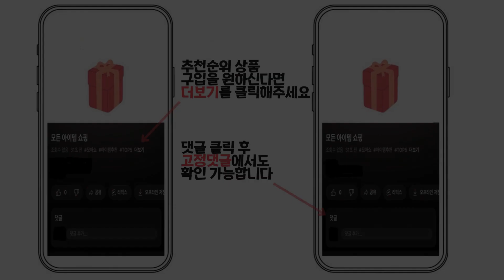2023년 인기 쿨러스탠드 추천 TOP5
1위 : 빈슨메시프 쿨러 스탠드 2p 세트
가격 : 33,900원

2위 : 헬로우캠핑 신형 접이식 높이 조절 쿨러 스탠드
가격 : 27,000원

3위 : 포블리스 원목 캠핑 보조테이블, 아이보리
가격 : 50,600원

4위 : 인스타에서 100만뷰 캠핑선반 캠핑보관용선반 카트
가격 : 50,000원

5위 : 서준 블랙 쿨러스탠드 + 가방
가격 : 18,350원